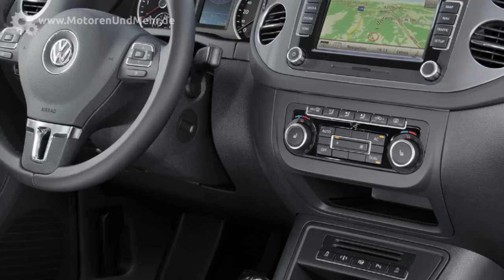VW Tiguan 4Motion - Preview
VW Tiguan - Der Offroad-Kassenschlager Deutschlands 2012

Das kompakte SUV VW Tiguan erfreute sich im Jahr 2012 in Deutschland größter Beliebtheit und wurde 55.615 Mal verkauft, fünfmal mehr als der große Modellbruder Touareg. Das mag zum einen am Preis liegen, der bei einem Startpreis bei 25.500 Euro beginnt und somit halb so teuer wie der Touareg ist. Es gibt Ausstattungsvarianten und acht Modellvarianten, vier davon mit Allrad-Antrieb.

Für die Offroad-Tauglichkeit verfügt der Tiguan über einen Offroad-Modus, die Track & Style-Ausstattung sowie eine spezielle Offroad-Navigation und einen Kompass in der Multifunktionsanzeige. Der Steigungswinkel liegt bei 28°. Je nach Motor werkeln bis zu 180 PS unter der Motorhaube, die den Wagen auf 202 km/h treiben. Als Getriebe wird entweder ein 6-Gang- oder ein 7-Gang-Doppelkupplungsgetriebe verbaut. Als abgespeckter Offroader bringt der Tiguan nicht alle Assistenzsysteme wie der Touareg mit, auch einige der Offroad-Fähigkeiten müssen dazugekauft werden. Für Familien hat VW unter anderem an Isofix-Verankerungen gedacht. Mit der Anhängerkupplung schleppt der Tiguan bis zu 2,2 Tonnen vom Fleck, 1,3 Tonnen weniger als der Touareg.